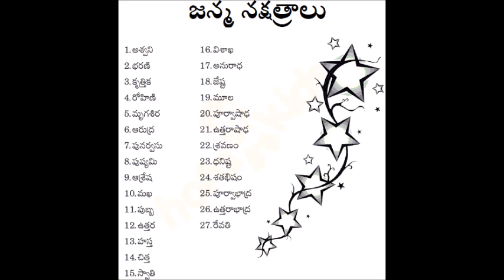Nakshatralu- Adidevathalu || నక్షత్రాలు - అధిదేవతలు